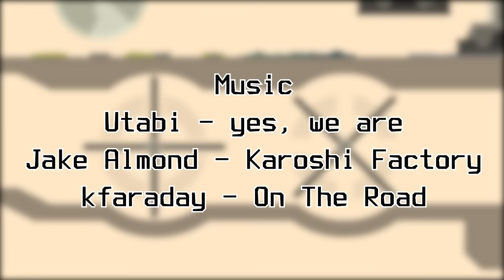Stick vs Factory 3 - EVERY CONTESTANT FOLLOWED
Stick vs Factory 3 but following every contestant this time.